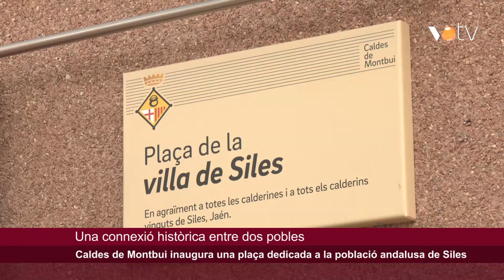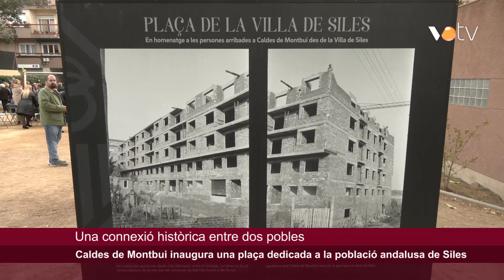VOTV - Caldes inaugura una plaça dedicada a la població andalusa de Siles, origen de molts calderins